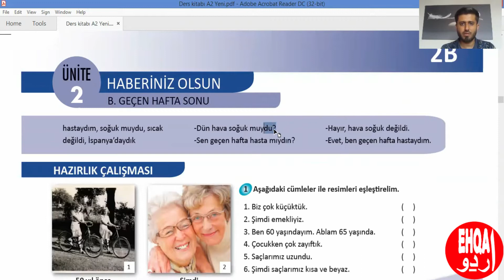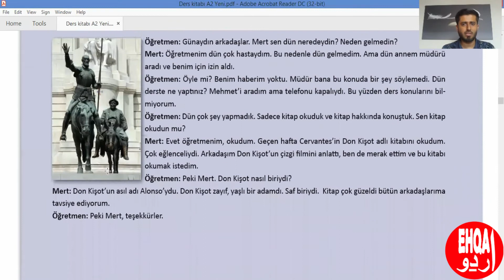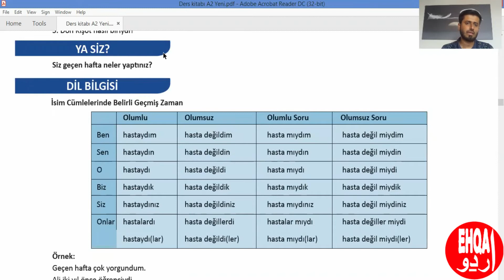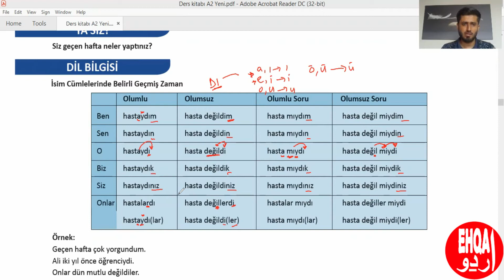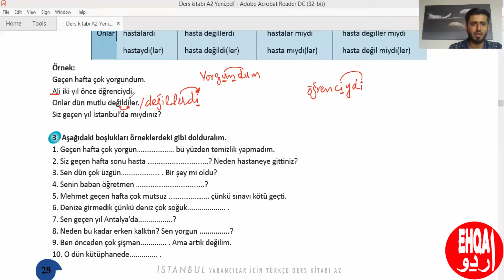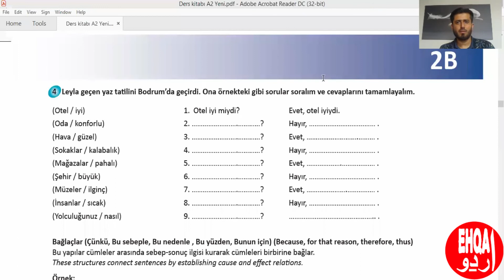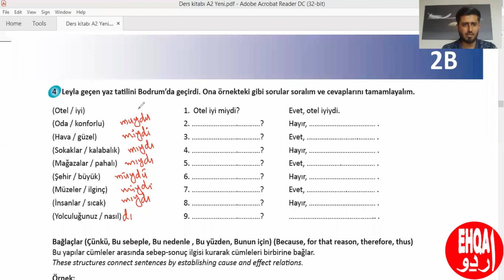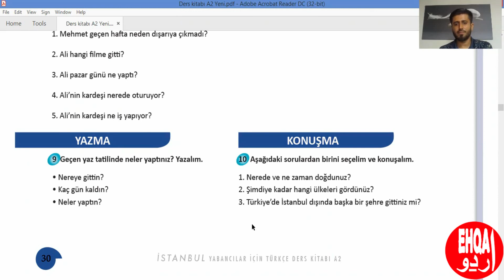Zoom Meeting 74||A2||HABERİNİZOLSUN||B. Geçen haft a sonu||İsim Cümlelerinde Belirli geçmiş zaman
This video is of our seventy-fourth lesson on the Turkish Language. In this video, we discussed, ||HABERİNİZOLSUN||B. Geçen haft a sonu||İsim Cümlelerinde Belirli geçmiş zaman||-Learn Türk Dili from Urdu/Hindi.'.
Note: I need your participation to keep this initiative running.